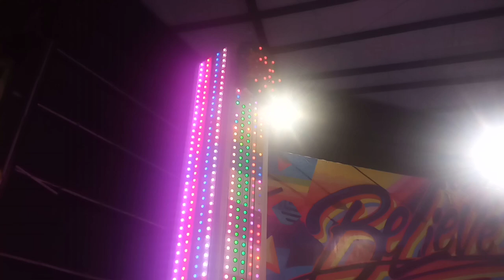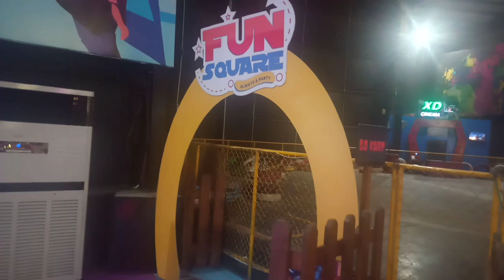Fun Square Gujranwala | Happy Independence Day